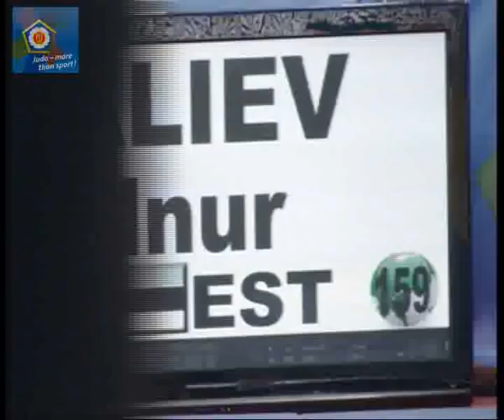Judo EM 2011 in Istanbul: -60kg PAISCHER Ludwig (AUT) - ALIEV Elnur (EST)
European Judo Championships in Istanbul 2011